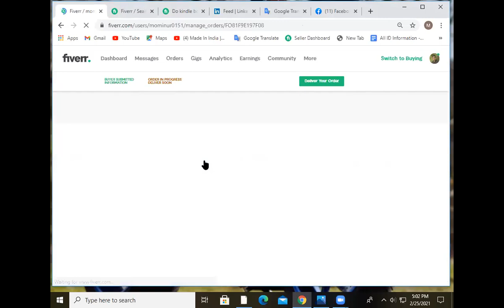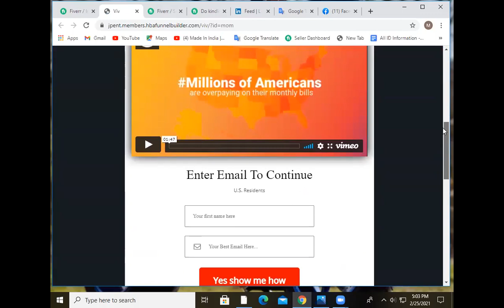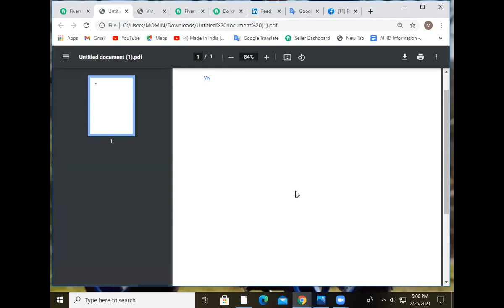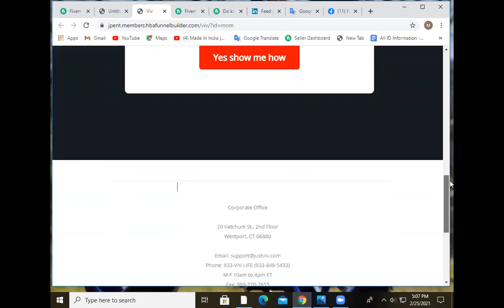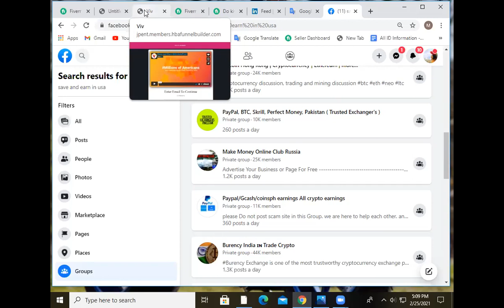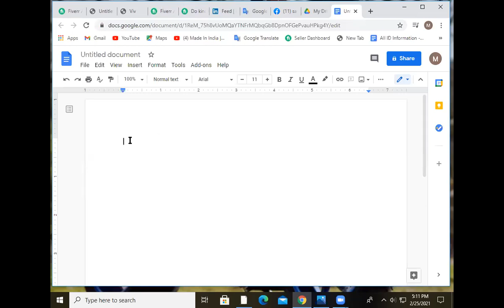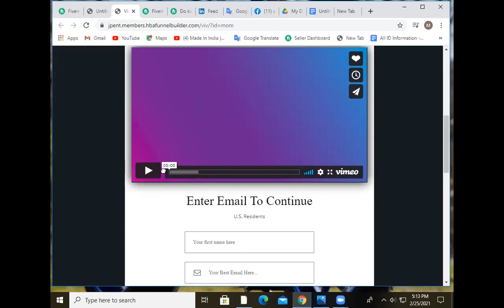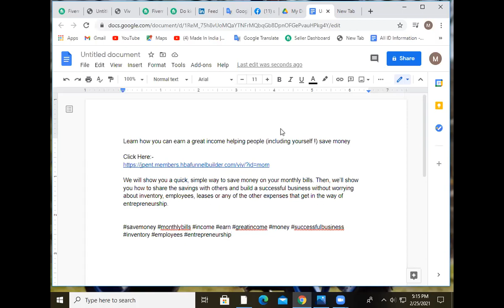পঞ্চগড় থেকে মুমিনুর রহমান ৫ ডলারের কাজ পেয়েছে Facebook Marketing